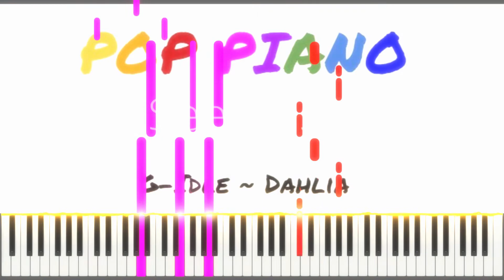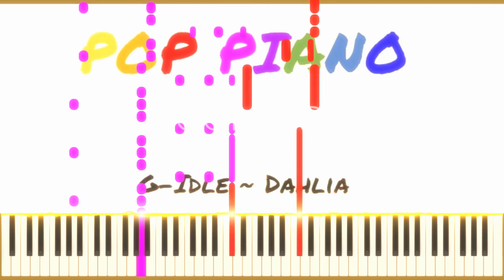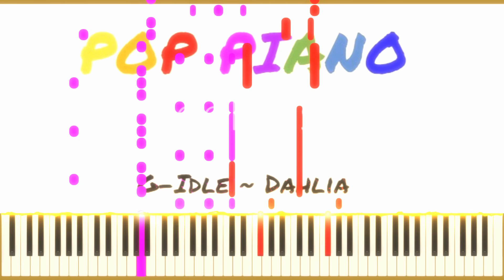G Idle Dahlia PIANO TUTORIAL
Hi everyone, sorry for the late upload of Dahlia by GIDLE. I hope you enjoy the piano tutorial!

and for bonus content. Thx for the 99 subscribers and I hope to reach 100!

GIDLE piano
Dahlia piano
GIDLE piano tutorial
GIDLE Dahlia
GIDLE piano cover
GIDlE piano version
Dahlia piano tutorial
Dahlia piano cover
Dahlia piano version
Dahlia GIDLE piano
Dahlia Music Sheet
Dahlia Piano Sheet
Free Music Sheet GIDLE Dahlia
GIDLE piano sheet
GIDLE music sheet